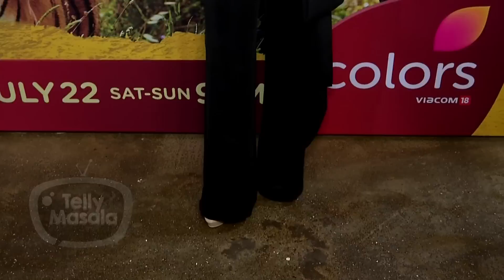Hina Khan Opens Up About Khatron Ke Khiladi 8 WINNER | Interview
Click on the video to hear Hina Khan talk about her experience of doing stunts in Spain for 'Khatron Ke Khiladi 8'.

Reporter : Anuradha Thakur
Cameraperson : Deepak Prajapati
 Editor : Rupesh Shinde .